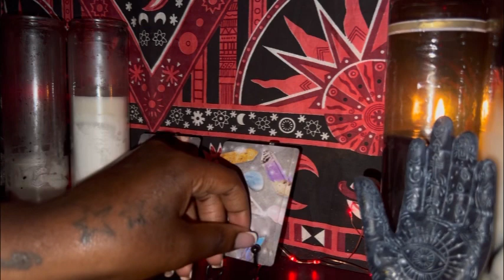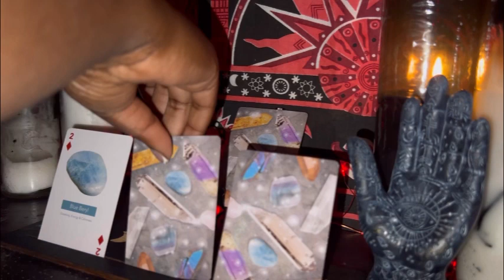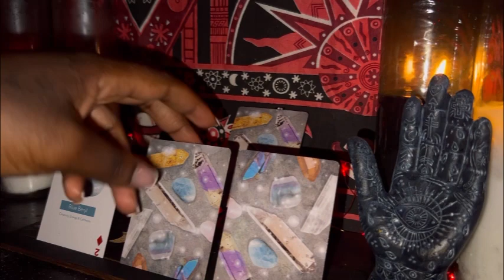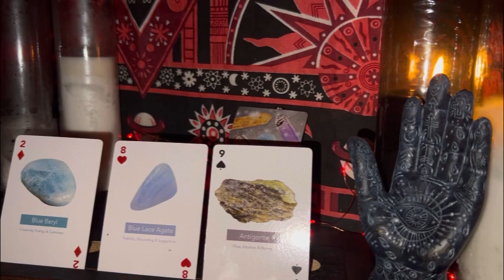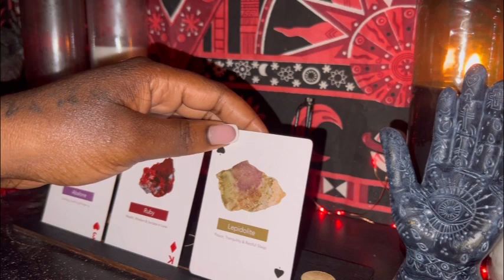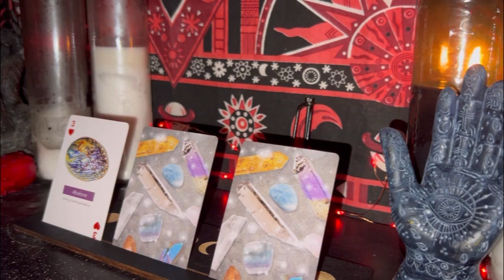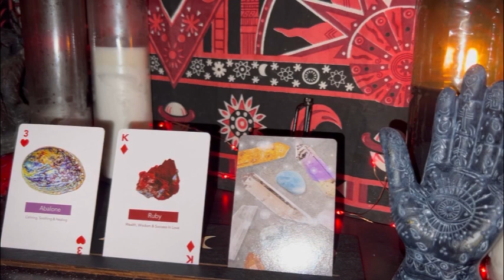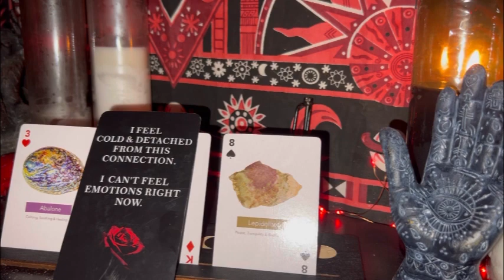WHAT DO YOU NEED TO HEAL RIGHT NOW . ❤️‍🩹🌹Pick A Card Reading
🌹Pile Pick: 2:11
🌹Pile 1: 3:16
🌹Pile 2: 13:19